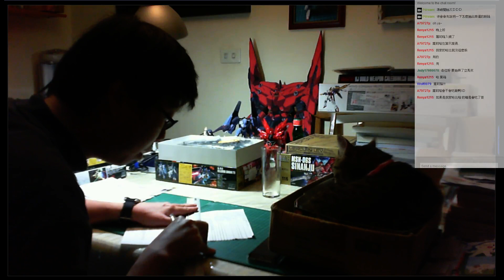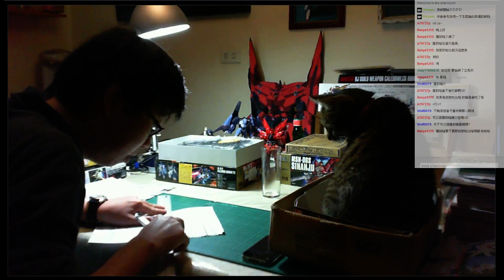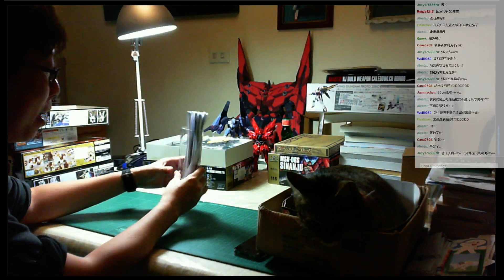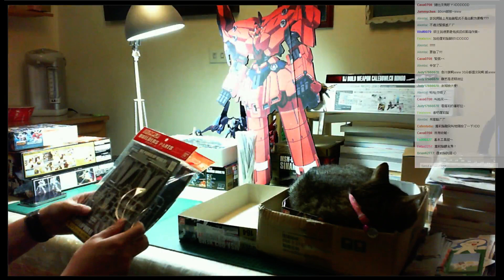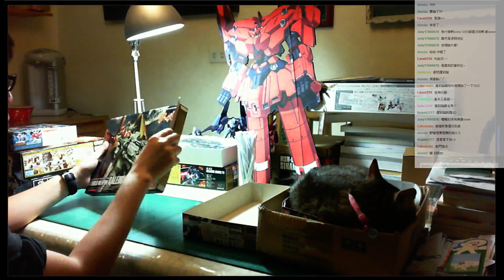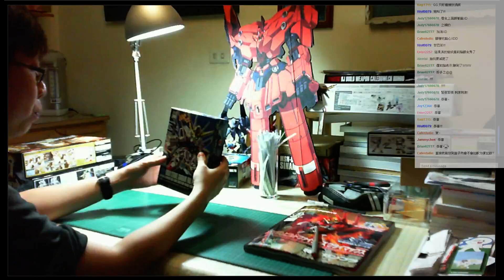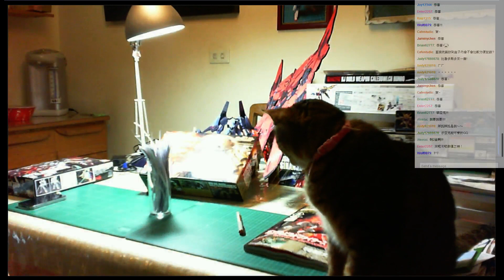Pihiko Studio粉絲團1000讚抽獎活動